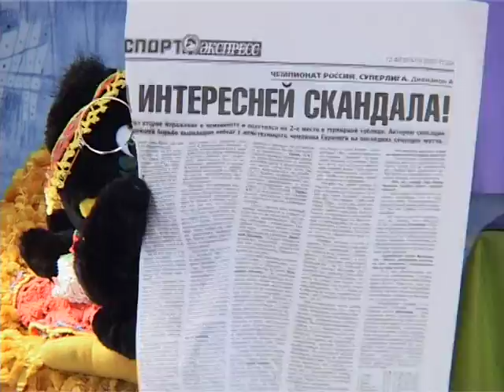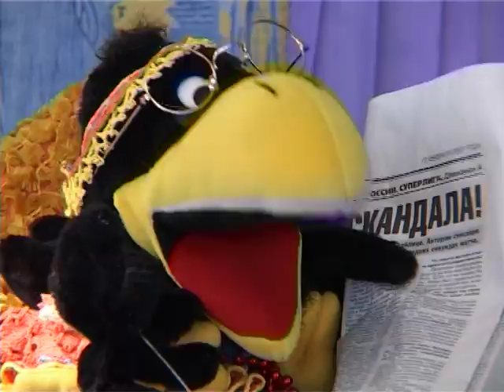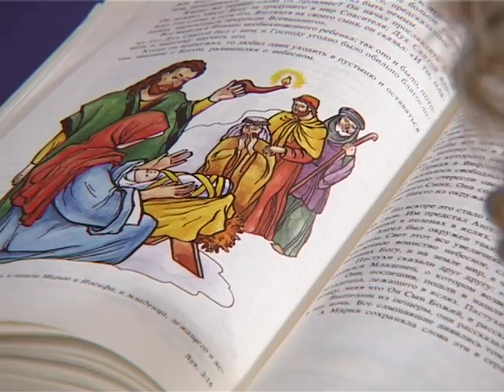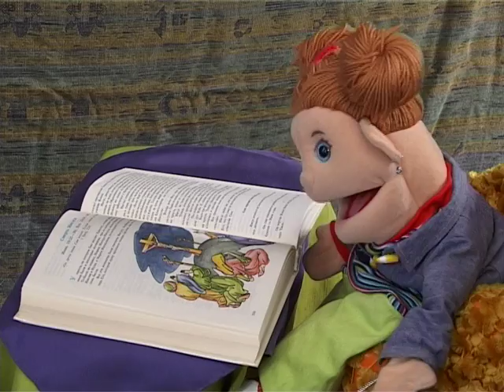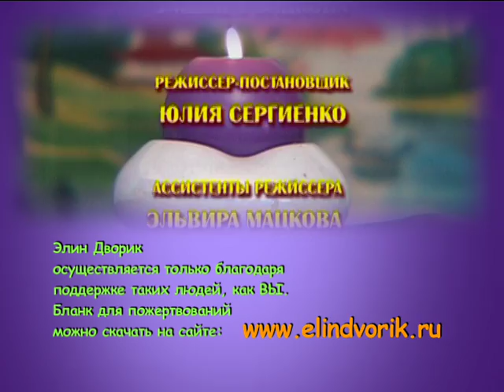"Живи, как говоришь" - Элин Дворик. христианский мультфильм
Добрые и развивающие христианские мультфильмы и детские клипы на русском языке